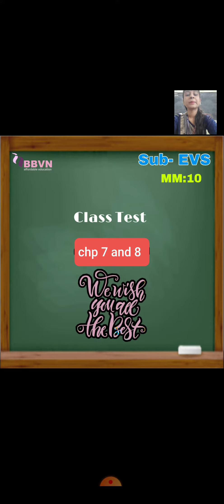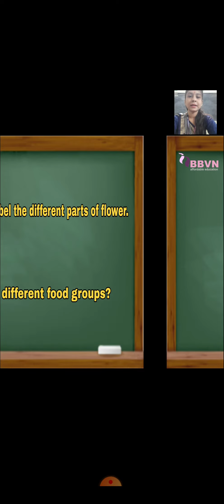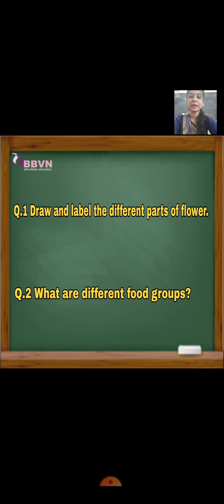EVS - Class Test